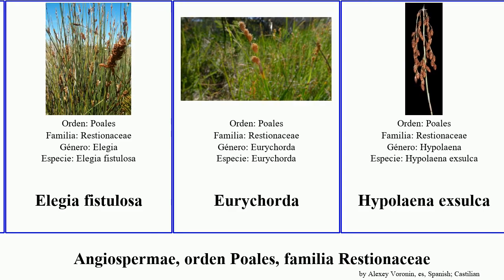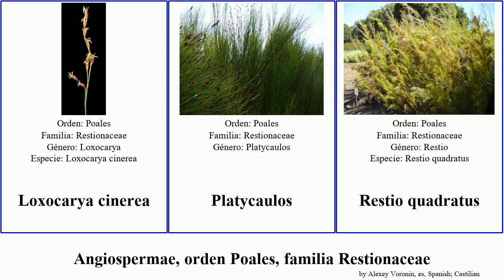Angiospermae, orden Poales, familia Restionaceae cinerea angiosperms pilosa gracile fistulosa Fuse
Angiospermae orden Poales, familia Restionaceae.
angiosperms of Order Poales Family Restionaceae, language: es.

Baloskion gracile
Centrolepis eremica
Centrolepis strigosa
Centrolepis pilosa
Cytogonidium
Desmocladus flexuosus
Dielsia
Elegia equisetacea
Elegia fistulosa
Eurychorda
Hypolaena exsulca
Lepidobolus
Lepyrodia scariosa
Loxocarya cinerea
Platycaulos
Restio quadratus
Restionaceae